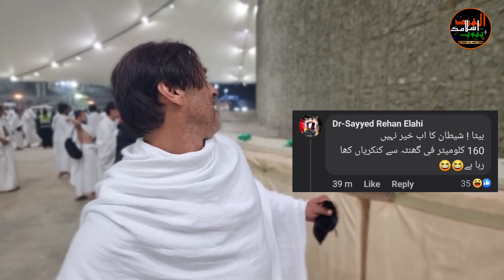Shoaib Akhtar Ne Hajj Me Shaitan ko Ayse Maari Kankariyan || Shaitan ko kyun maarte hain? Hajj 2022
اگرآپ ہم سے رابطہ کرنا چاہتے ہیں تو میل کیجیے